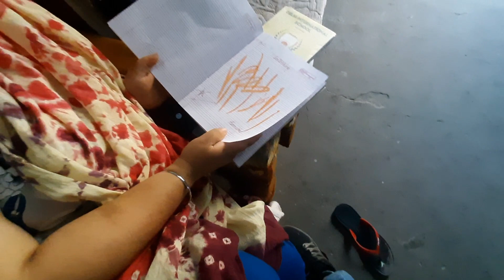Motovlog After One Month || Vlog 64 || Varun Notay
UPI Payment on  :- varunnotay@okhdfcbank

MotoVlog Gadget.
Gorila tripod